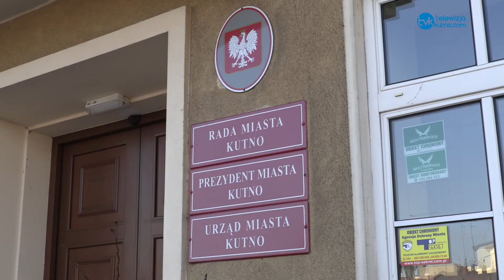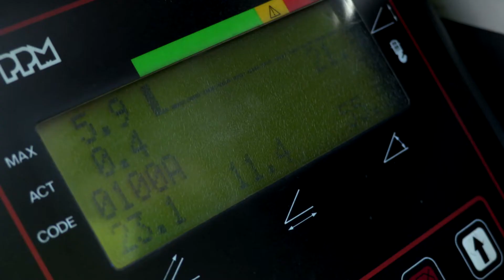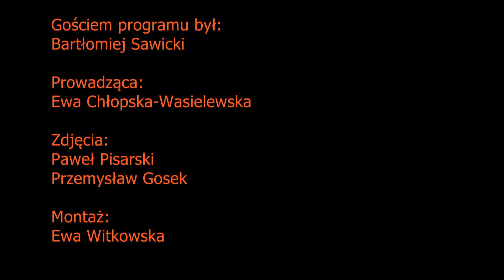Puls Regionu 14.06.2019 r.